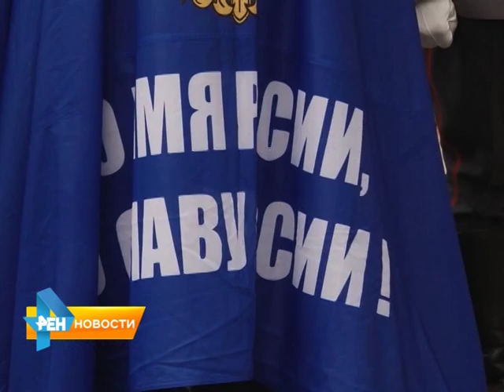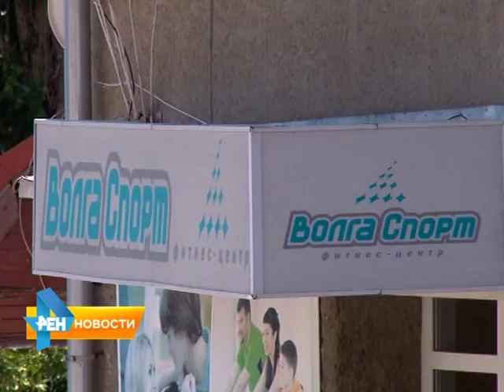В День России в Саратове появился новый памятник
Представителей этой мужественной профессии в металле на территории нашего города еще не увековечивали. Место выбирали с особой тщательностью - чтобы было символично и служило примером современникам. Кому же посвящен памятник, открытый в день России? Узнаем из сюжета Юлии Шишкиной от 15 июня 2015 года.